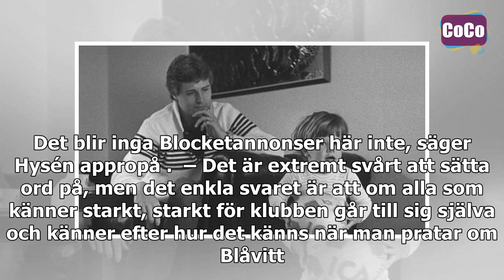”Klart det funnits perioder där det har varit stormigt”